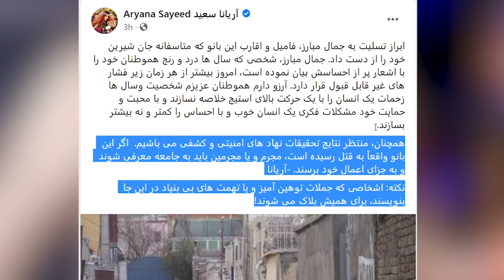هشدار آریانا سعید به دش/منانش || پیام آریانا برای جمال مبارز